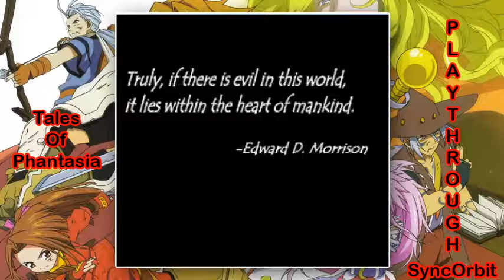Sync's Playthroughs - Tales Of Phantasia - #1 The Beginning Of The Tragedy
This is a Playthrough of Tales Of Phantasia for the SNES.